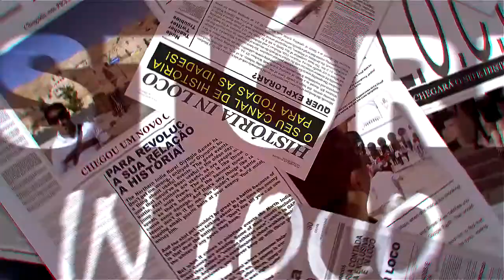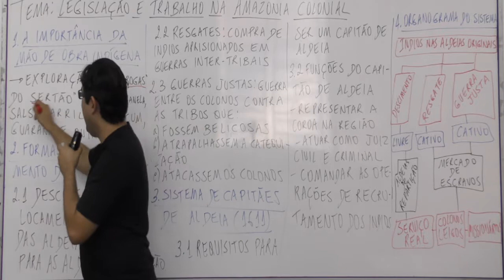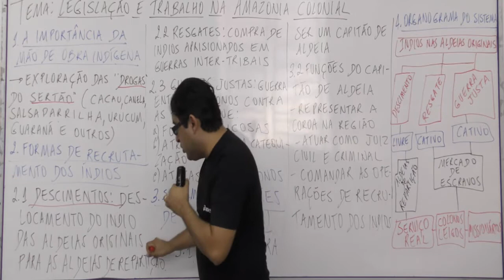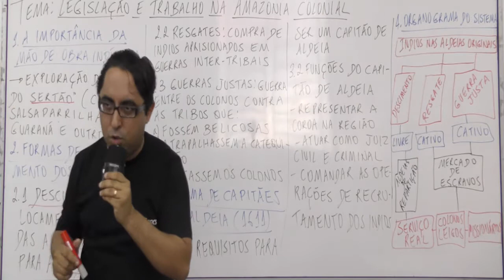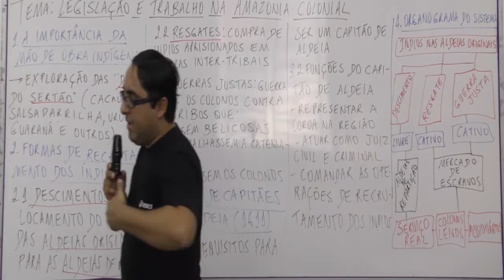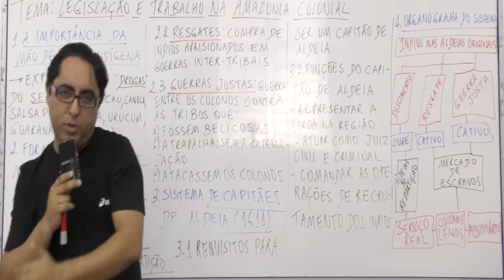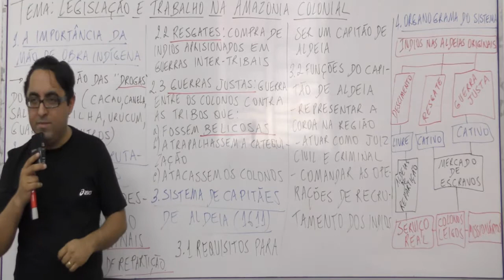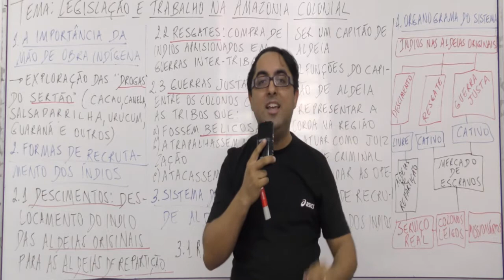DESCIMENTOS, RESGATES E GUERRAS JUSTAS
Gente, o site mudou! Agora é o
Conheça as formas de recrutamento da mão de obra indígena na Amazônia

História e outras Humanas para vestibulares e concursos você encontra aqui no canal Senhor da História! Seja bem-vindo!